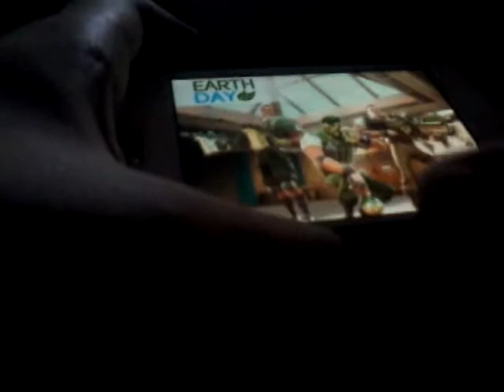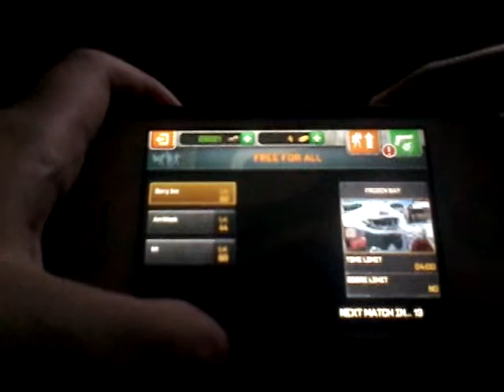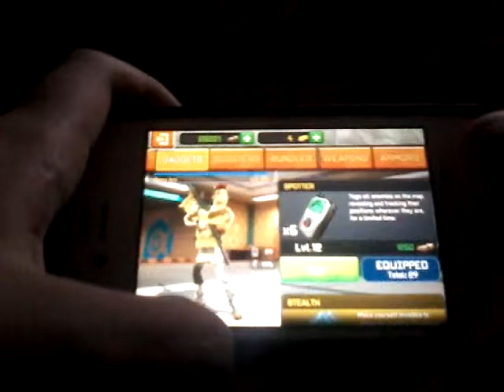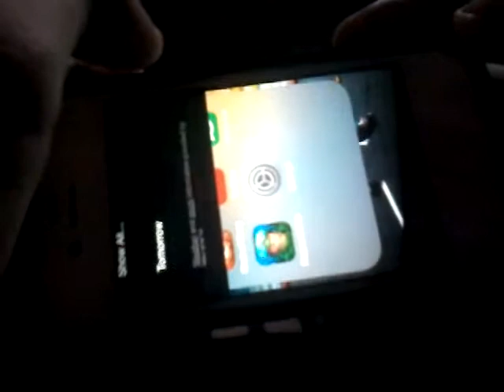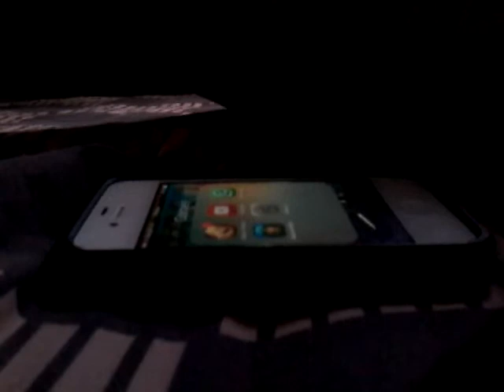Respawnables claim dual Airsoft SMG